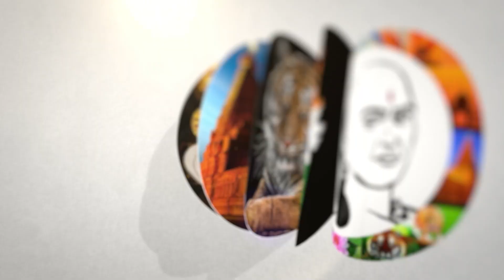சாலைகளில் திரியும் மாடுகள்! அச்சத்தில் பொதுமக்கள் | Cows roaming the roads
சாணக்யா!